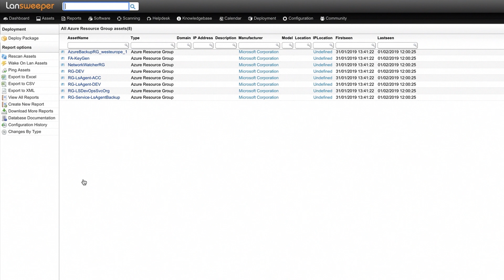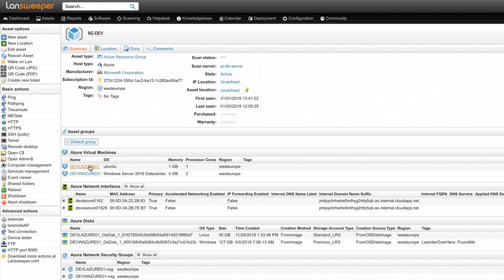Lansweeper AWS & Azure Cloud Computer Scanner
Lansweeper can remotely scan computers hosted on the Microsoft Azure & Amazon Web Services cloud platforms.  Centralize your cloud resource management with Lansweeper.

Lansweeper offers a centralized cloud management solution, to help you manage your hybrid work environments and your resources in the cloud.

List all your Aws and Azure Computers with Lansweeper.

As more and more IT infrastructure is moving to the cloud, a hybrid work environment with a mix of virtual and physical machines is very common in IT. Keeping track of all of your IT assets on all these different platforms can be a real hassle.

But with Lansweepers IT asset management solution, this isn’t a problem.As your IT assets move to the cloud, so does Lansweeper.

Besides Lansweepers best in class network scanning capabilities to discover all your local assets on prem,Lansweeper can now also scan assets hosted on the Microsoft Azure & Amazon Web Services cloud platforms.

In Lansweeper new asset pages are created for your cloud assets. For AWS, an asset is created for each instance and its VPC, for Azure for each resource group and its virtual machines.

By navigating to an Azure resource group, you get a summary of the most important information retrieved. Virtual machines linked to the resource group are also displayed and hyperlinked, so you can quickly navigate between them.On an Azure virtual machine's asset page, you are presented with basic info such as hardware specs, it's size and region. Below you can find valuable info such as the network interface, disk space and azure extensions.

For AWS Lansweeper retrieves similar asset info, with AWS instances being hyperlinked with its VPC so you can get quickly to all information you need.

If you want even more detailed info from the assets, you can install an additional scanning server in the cloud or use LsAgent to scan the assets directly.

Of course, there are also a number of built in reports available, so you can get a more global overview of your cloud computers.
Retrieving and centralizing all this IT asset information in one single system of record, regardless of platform or location, physical or virtual, that’s how Lansweeper keeps you in control of your IT.